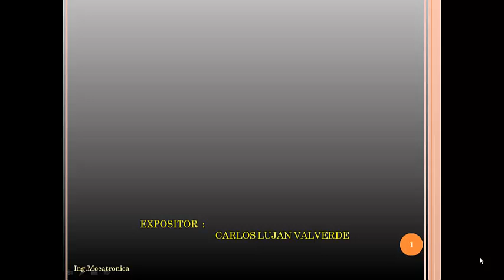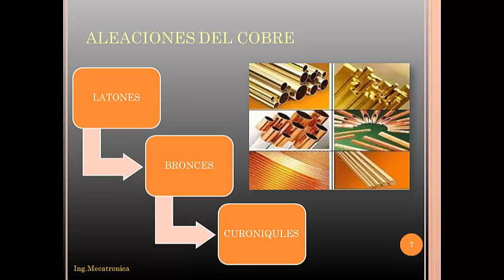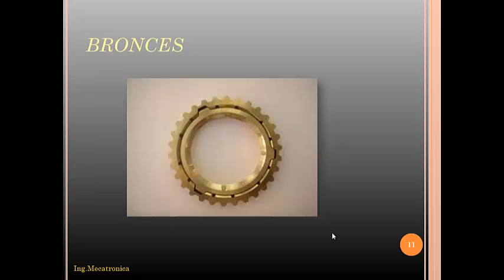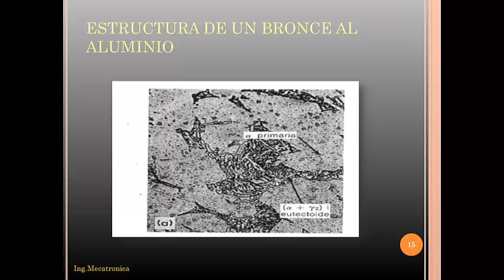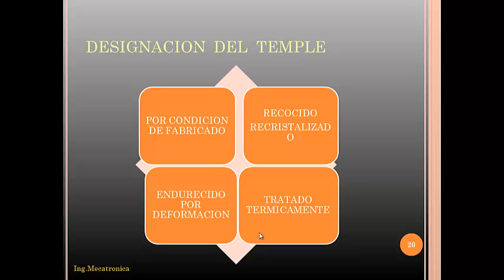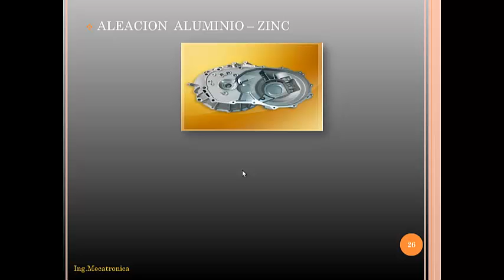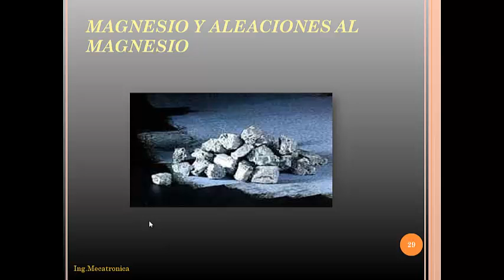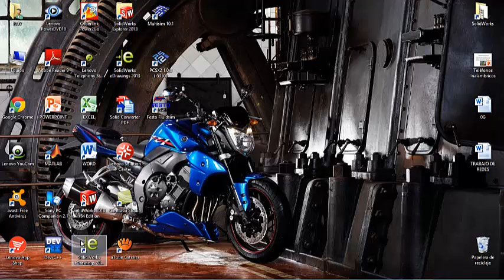METALES Y ALEACIONES NO FERROSAS